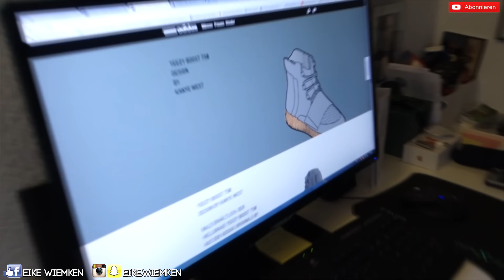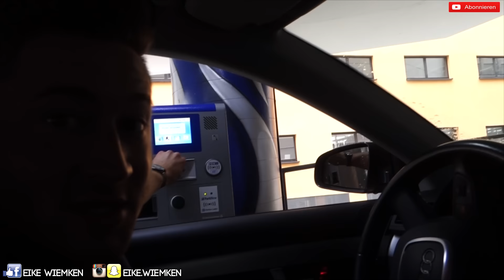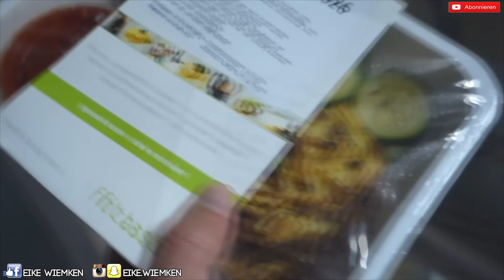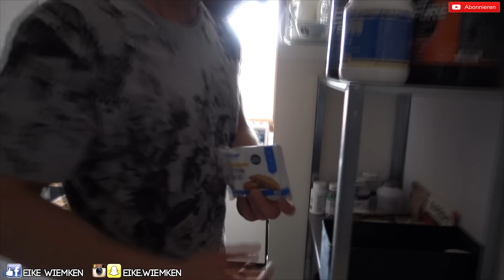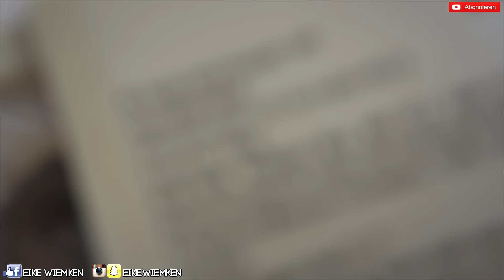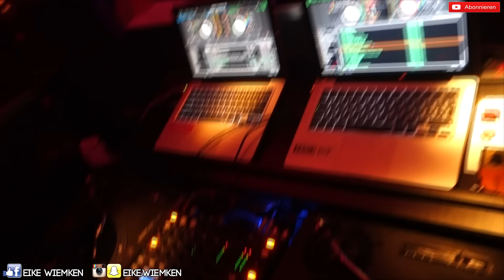Dee Jaxons Birthday & Bullenreiten | kurz auf die Königsstraße 0711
Das ist der zweite Teil des Wochenendtrips nach Stuttgart mit Wencke! Hier geht's zu Teil 1

►Meine neue Cam